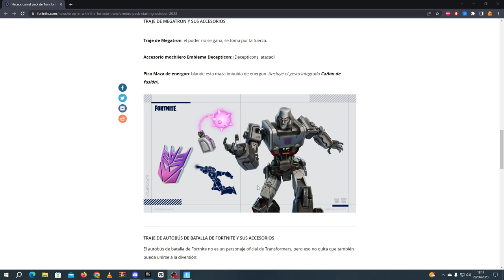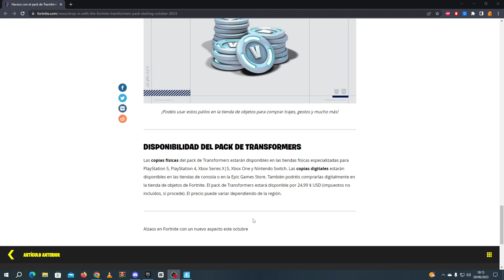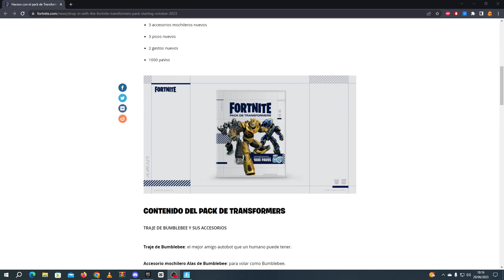NUEVO PACK DE TRANSFORMERS, BUMBLEBEE Y SKIN AUTOBUS DE BATALLA en FORTNITE *1000 PAVOS*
Código de Creador en la Tienda de FORTNITE: EDIXP